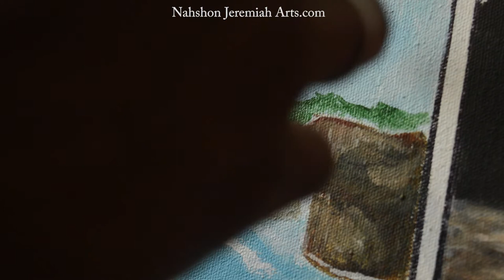WaterFall at Cable Beach Bahamas Painting on Canvas | Caribbean Daily Challenge #117